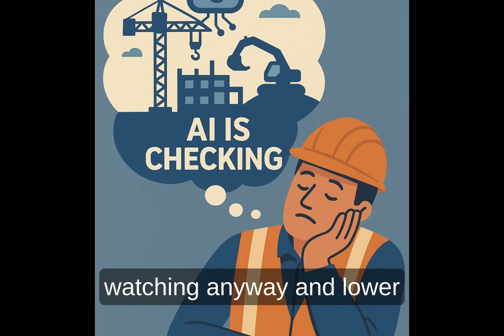AI in Occupational Safety – How Artificial Intelligence Improves Workplace Safety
Imagine this… You’re on a construction site. Workers are welding, forklifts are moving materials, and assembly is underway at height. Suddenly, a camera detects that one worker isn’t wearing his helmet and instantly triggers an alert. Or a drone spots a loose scaffold connection.
It may sound like science fiction, but this is now reality: artificial intelligence is becoming a new partner in occupational safety.

AI’s Role Today

PPE detection: Cameras can instantly recognize whether workers are wearing their personal protective equipment such as helmets, vests, or safety glasses.

Behavior analysis: If a worker makes a dangerous move, the system raises an alarm.

Drones: They scan scaffolds built at heights or wide construction areas and report potential risks using AI.

Data analysis: By examining past accidents, AI can predict where accidents are more likely to happen in the future.

Near-Future Scenarios

Fatigue detection: AI can analyze facial expressions or body movements to determine if workers are fatigued. Fatigue is one of the leading causes of workplace accidents.

Voice analysis: In emergencies, AI can automatically detect words like “help” or screams and trigger emergency response procedures.

Exoskeleton + AI: AI-powered exoskeletons that support workers in lifting heavy loads could eliminate back and spinal injuries.

Real-time risk maps: AI can analyze the location and activity of every worker on site, instantly displaying where and what risks exist.

Challenges and Ethical Debates

False alarms: AI will not always be accurate. Too many false alerts could cause workers to become desensitized and ignore them.

Privacy concerns: Continuous monitoring by cameras may create psychological pressure for workers.

Over-reliance on technology: People might think, “AI is watching anyway,” and lower their own vigilance.

Conclusion

AI alone will not solve workplace safety. But when used correctly, it can significantly reduce workplace accidents.
Let’s not forget: leadership, the human factor, and culture will still remain at the center. AI will only serve as a supportive force.

And perhaps in the future, instead of safety reports, we’ll be able to say: “Once again, zero accidents this month—because we’ve built a world where accidents never happen in the first place.”